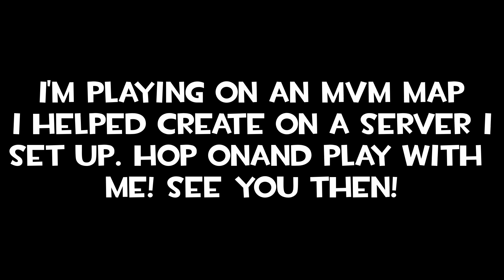MvM Community Play Announcement [TF2]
I'm playing on an MvM map I helped to create in about an hour. I'd like to see if I can get some of you guys to hop on and play with me! I'll be updating this message with the link once I'm starting. I also seem to have made a typo. GG.